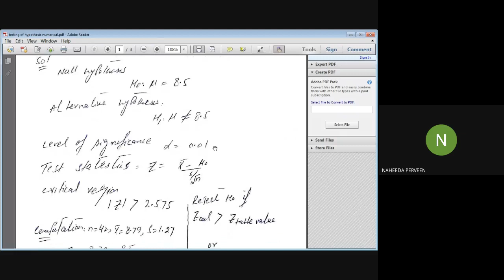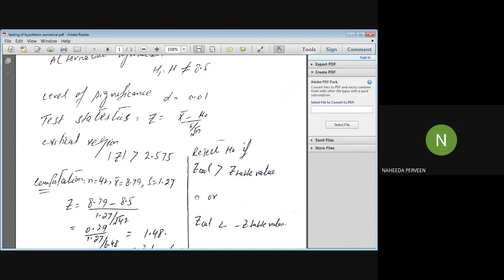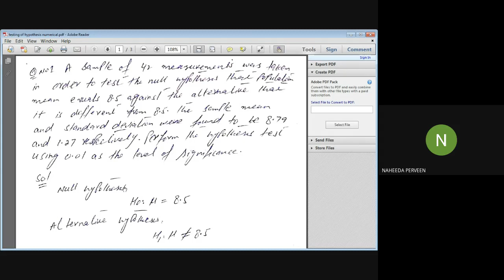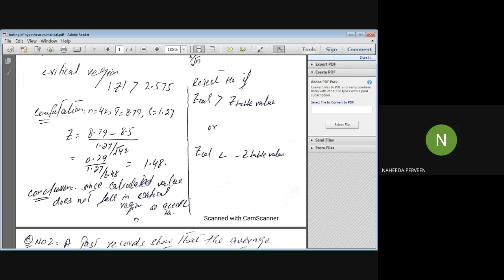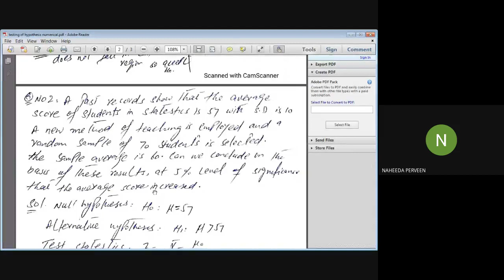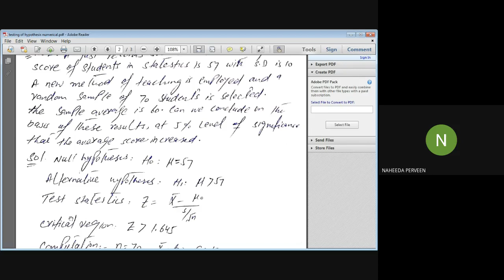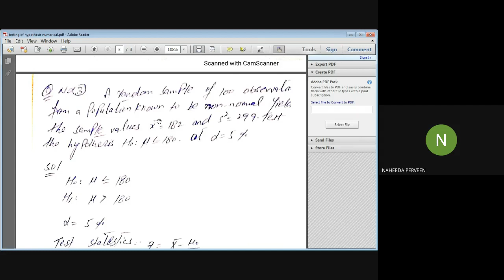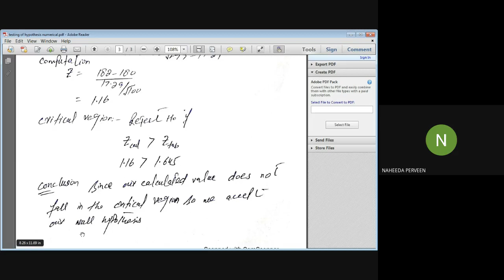Numerical example of one tailed and two tailed/concept of critical region/how can decide conclusion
Dear fellows if you have any queries and questions you can comment. We read all comments and give answer.